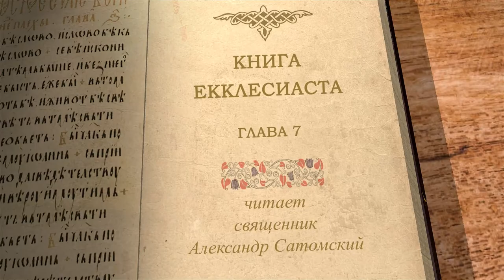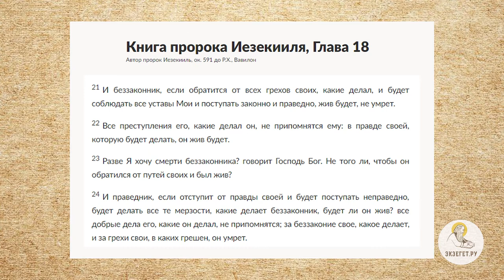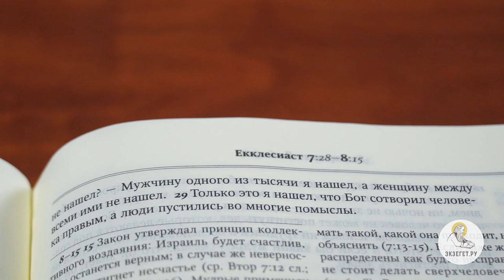Книга Екклесиаста. Глава 7. Священник Александр Сатомский. Ветхий Завет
Читаем книгу Екклесиаста, 7 глава. Комментирует священник Александр Сатомский.